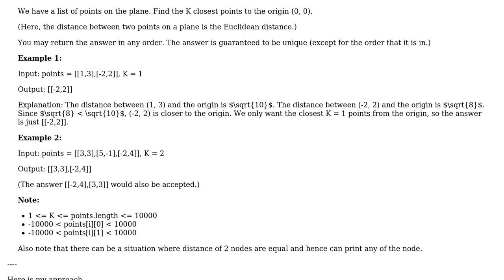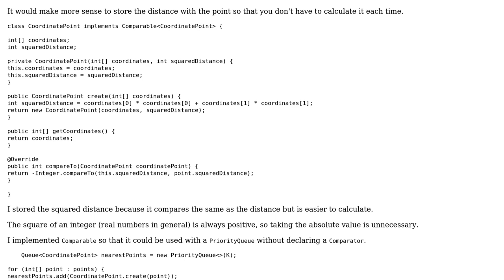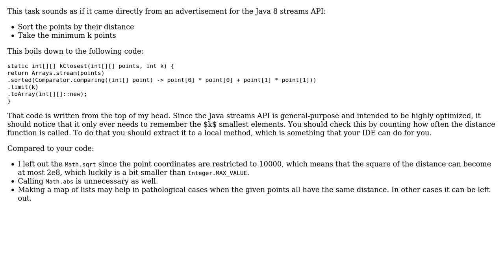Find all k points which are closest to origin (2 Solutions!!)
Find all k points which are closest to origin

With thanks & praise to God, and with thanks to the many people who have made this project possible! | Content (except music & images) licensed under CC BY-SA | Music | Images & others | With thanks to user Roland Illig user Mosbius8 user mdfst13 user 200_success and the Stack Exchange Network Trademarks are property of their respective owners. You are responsible for your own actions.